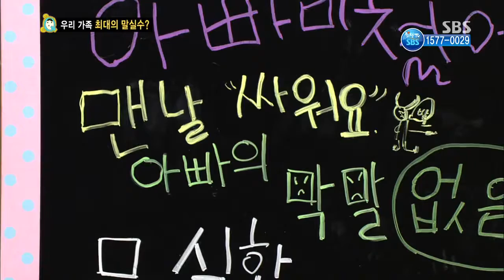스타주니어쇼 붕어빵 2013-11-16 #31(1)